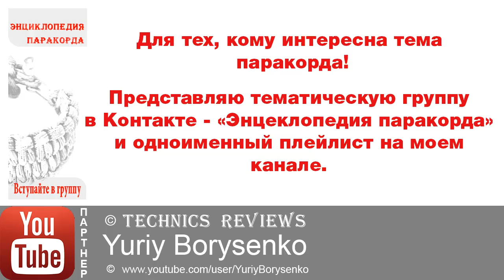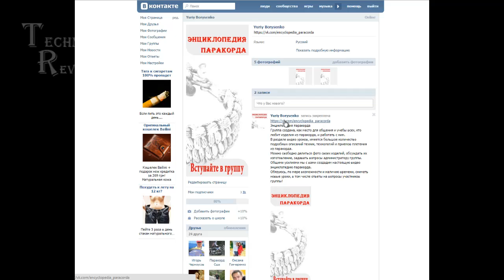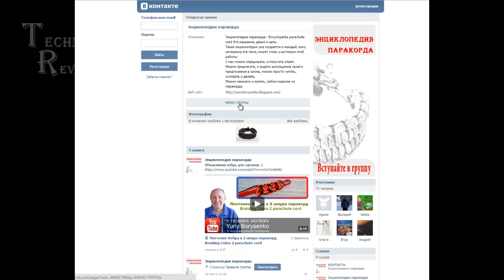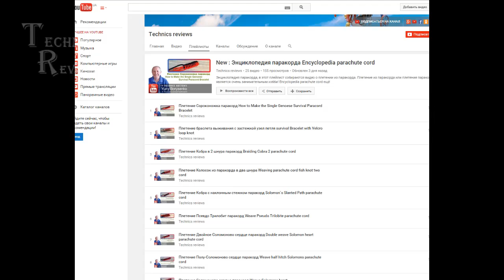Представление группы в VK Энциклопедия паракорда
В этом видео представлена тематическая группа для любителей паракорда, изделий из паракорда и работы с паракордом